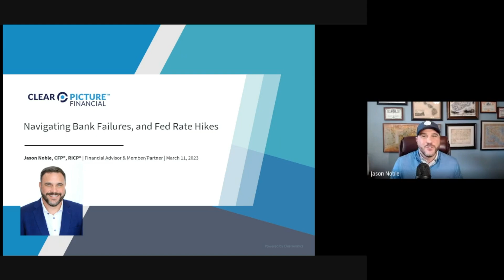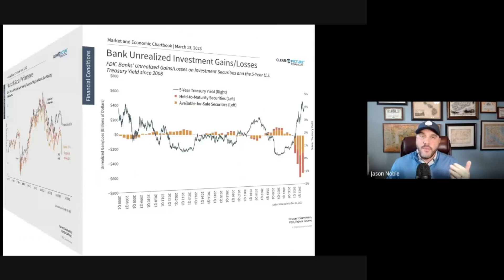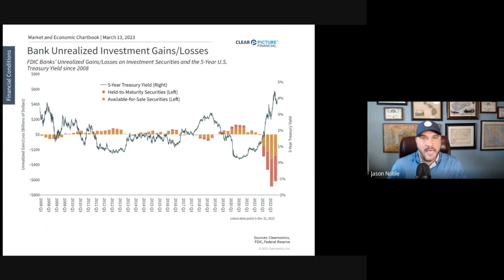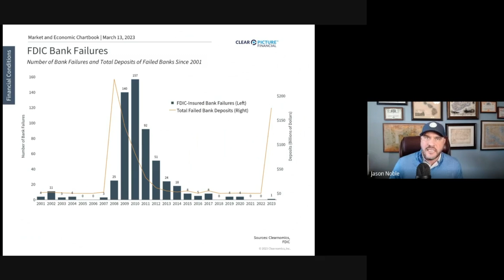Jason Noble Talks Bank Failures and Fed Rate Hikes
In this video, Jason Noble talks about the recent bank failures and Fed rate hikes.